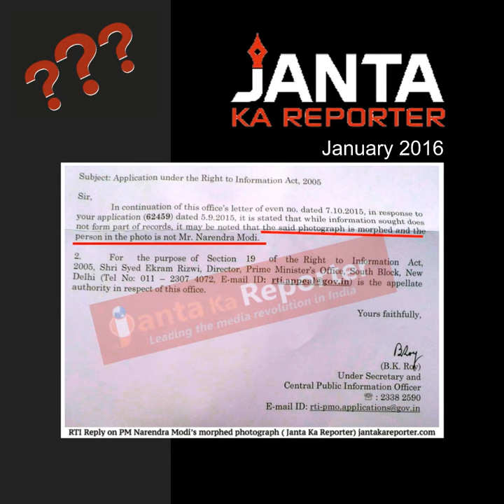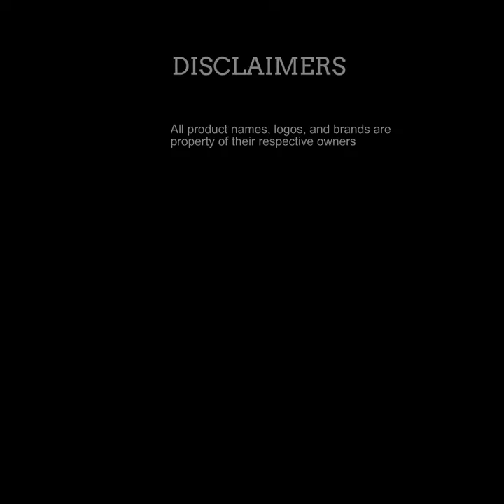इंडिया टीवी ने चलाई पीएम मोदी की झाड़ू लगाते फोटोशॉप की हुई तस्वीर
इंडिया टीवी ने चलाई पीएम मोदी की झाड़ू लगाते फोटोशॉप तस्वीर.

चैनल द्वारा इस्तेमाल की गई इस तस्वीर को तीन साल पहले ही ख़ारिज किया जा चूका था.